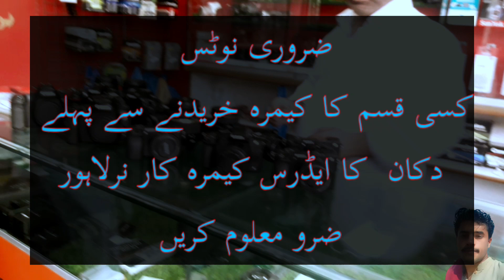New cameras with Full HD results l Price starts from 6000 thousand l Very cheap cameras l Story DGK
New cameras with Full HD results l Price starts from 6000 thousand l Very cheap cameras
Very cheap cameras | Price starts from 6000 thousand | New cameras with Full HD results
Price starts from 6000 thousand l Very cheap cameras l New cameras with Full HD results
Very cheap cameras New cameras with Full HD results Price starts from 6000 thousand

new camera price in pakistan
digital camera price in pakistan
lahore
new dslr camera price in pakistan
canon digital camera price in
pakistan
camera price in pakistan 2023
vivo new model drone camera
price in pakistan
new camerl
new camera app 2023
new camera
new camera app
new camera application
new camera 2023
new camera phone 2023
new camera price
new camera for vlogging
new camera phone
new video camera 2023
new camera low price
really cheap cameras
very cheap camera
really good cheap cameras
cheap cameras for youtube videos
cheap cameras for youtube
videos
cheap camera for youtube videos
under 100
in pakistan
amazon
tamil
india
in hindi
cheap camera for youtube videos2023
philippines
under 50
cheap cameras
cheap cameras for photography
cheap cameras for vlogging
videos
cheap cameras for beginners
cheap cameras for videography
cheap cameras in pakistan
cheap cameras in karachi
cheap cameras for street
photography
cheap cameras for podcasting
under, 100
beginners
cheap, camera, for photography
philippines
india
philippines, 2023
great cameras, for photography
affordable, cameras for
photography and video
low price camera for vlogging
cheap price camera for vlogging
best inexpensive camera for
vlogging
low price camera
low price camera in tanmil
low price camera lens
low price camera online
low price camera in pakistan
low price camera drone
low price camera phone
low price camera for photography
low price camera unboxing
cctv cameras price in pakistan
cctv camera price in pakistan 2023
cctv camera price in pakistan
lahore
karachi
wifi cctv camera price in pakistan
cctv camera setup price in
pakistan
dahua cctv camera price in
pakistan
ip cctv camera price in pakistan
mini cctv camera price in pakistan
hikvision cctv camera price in
pakistan
cars and cameras
best cctv cameras for home use
cut the cameras
live cameras around the world
security cameras for home
police mobile phone detection
cameras
proof i have cameras on you
best cameras for photography